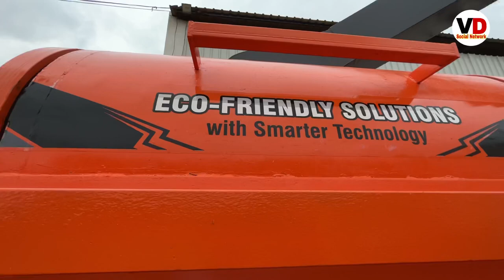Wood chipper machine || full details with price 2024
Helpline:- Vishavkarma Dirba

 Story:-

Rubber mat
Buffalo mat
Cow rubber mat